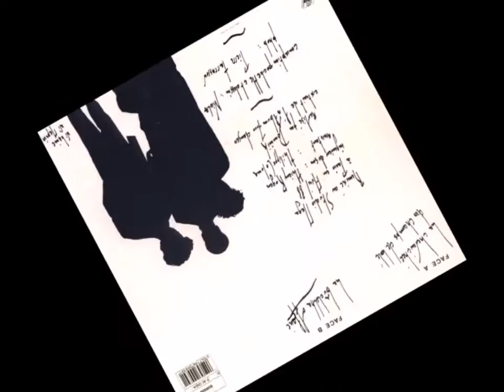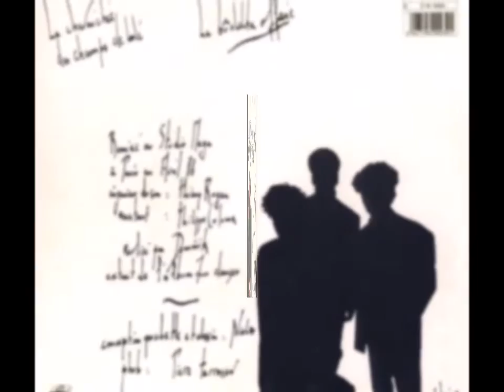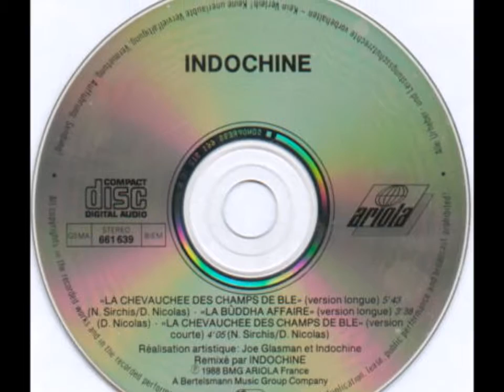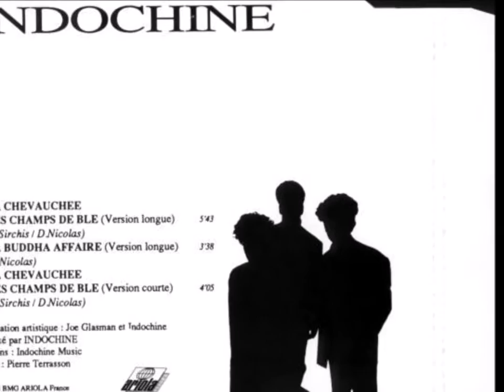Indochine - La Chevaucheé des Champs de Blé (Maxi 45`)/ (1988)